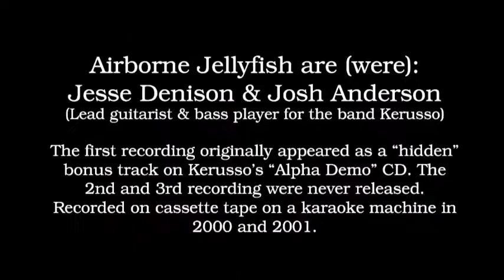Airborne Jellyfish Song #3 (Probably the ABJ Creme de la Creme)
Airborne Jellyfish are (were):
Jesse Denison & Josh Anderson
(Lead guitarist & bass player for the band Kerusso)

The first recording originally appeared as a "hidden" bonus track on Kerusso's "Alpha Demo" CD. The 2nd and 3rd recording were never released.
Recorded on cassette tape on a karaoke machine in 2000 and 2001.